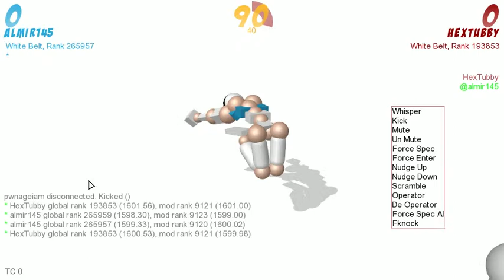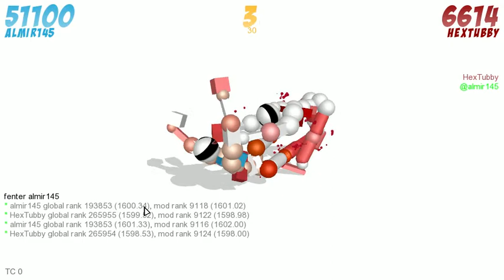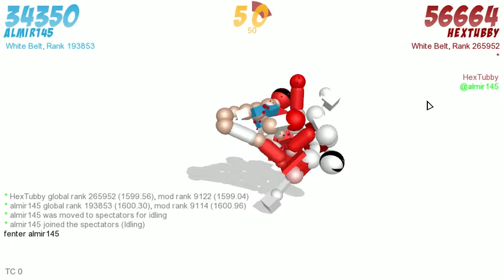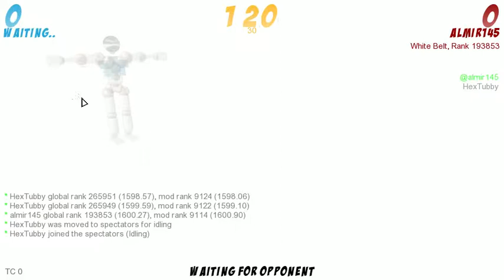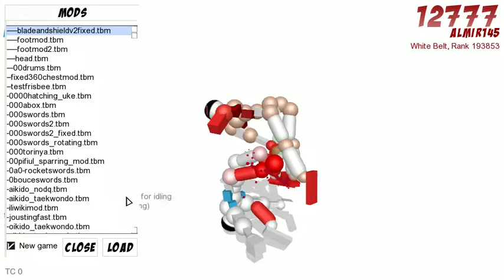Toribash - Marathon - Lets Play Part 4 w/Jake - The Fun is not over...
Go sub up my friend,he just started a new channel!

Like the Video, it doesnt take long at all!